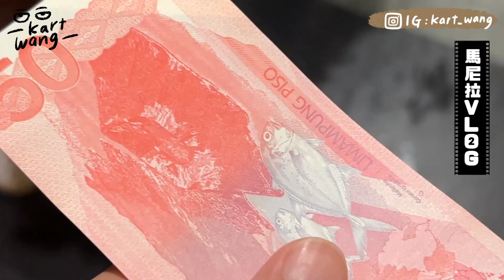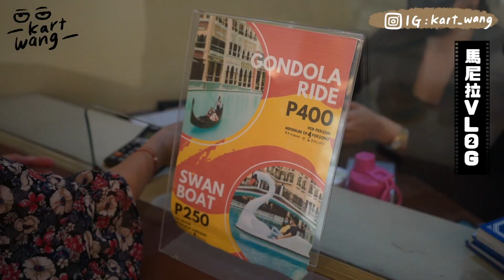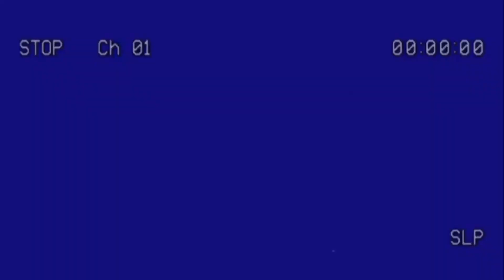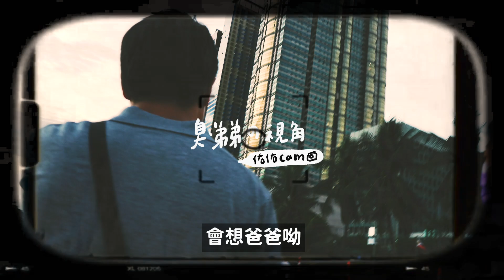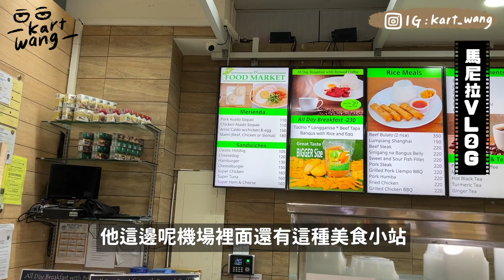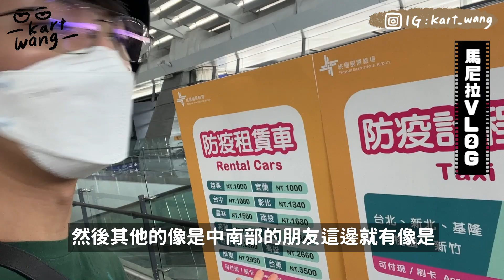〖卡特〗一起去菲律賓VLOG｜去一次就會愛上？！菲律賓不是想像中的無聊！我們的菲律賓遊記～📷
〖菲律賓VLOG ｜最終回✨✨〗

久候多時的菲律賓Vlog最終回😂
沒想到這麼快樂的時光總是特別快呢！
這次除了探親來找爸爸外也很開心可以帶大家認識這邊～

希望疫情趕快過去！分隔兩地的大家也能趕緊見面！

➰大家看完影片後是不是也想來去菲律賓呢哈哈

歡迎留言分享給卡特你們喜歡這集Vlog嗎😍